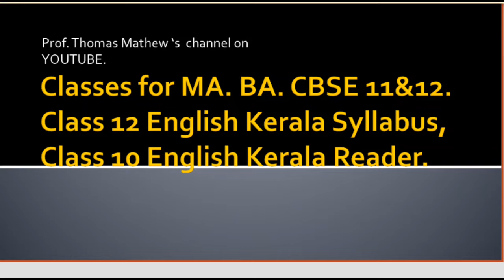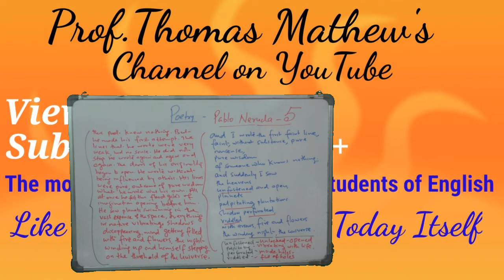Lecture No. 5 ( 1525 ) by Prof. Thomas Mathew. Poetry. Pablo Neruda.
The  BEST ENGLISH  PLATFORM for MA. BA. CBSE  11&12. Class 12 English. Kerala Syllabus.